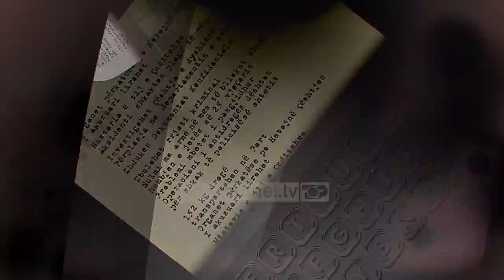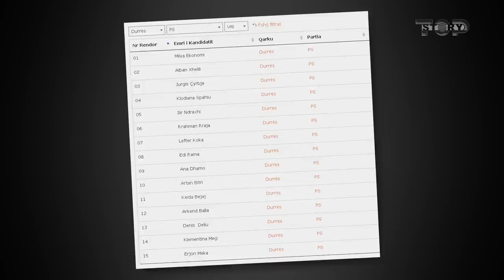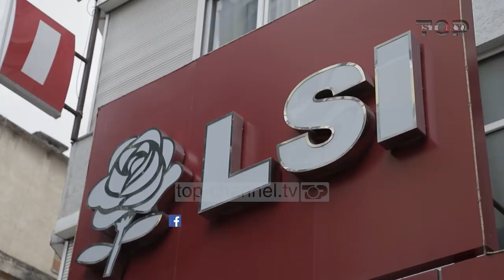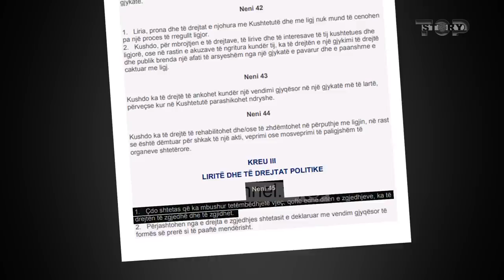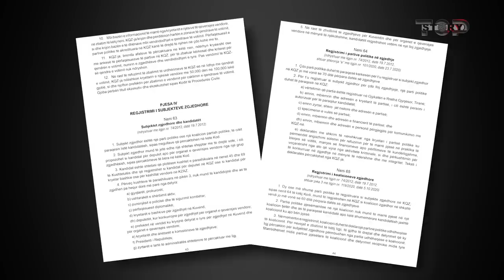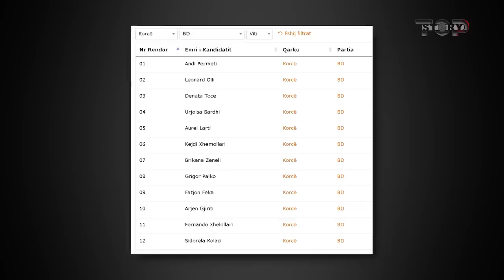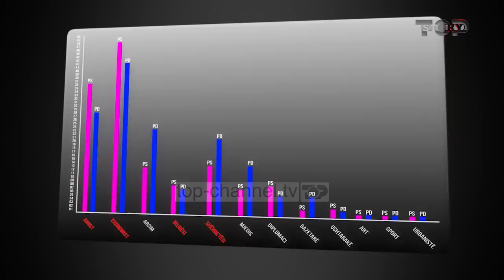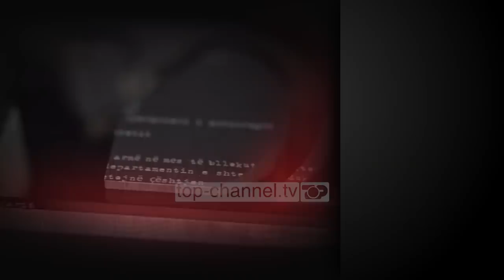“Lista e deputetëve”-Shoferë, berberë, rrobaqepës e kamarierë në zgjedhjet e 25 Prillit-Inside Story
12 parti dhe mbi 1800 kandidatë për deputet kërkojnë votën e shqiptarëve më 25 prill. Të gjithë janë në garë për të dalë të parët.
Në vështirësi për të gjetur kandidatë, listat mbushen me familjarë dhe anëtarë të fisit.
Berberë, kamarierë, rrobaqepës e shoferë, që garojnë për ligjvënës.
Por ka dhe të tjerë me plagjaturë dhe pa integritet.
Pse krahas atyre me arsim të lartë garojnë edhe ata me arsim të mesëm dhe 9-vjeçar?
Plotësues listash apo kandidatë? A po përjeton Shqipëria inflacionin e deputetëve?
A mjafton vetëm ambicja për tu bërë deputet?
Ky dokumentar do të shfaqë ata kandidatë të cilët nuk janë të denjë për të garuar dhe për tu bërë  pjesë e parlamentit shqiptarë.

Programi "Inside Story" është një cikël dokumentarësh investigativë që synon transparencën, gabimet e qeverisë, inkompetencën, indiferencën, financat publike dhe cështje të tjera. Ky produkt  televiziv përfshin realizimin e intervistave me vetë protagonistët apo zyrtarët përgjegjës në terren, filmime në vendngjarje, informacione konfidenciale, materiale arkivore dhe dokumente zyrtare. Ky cikël trajton fenomene që prekin shoqvrinë tonë, nëpërmjet detajeve ekskluzive dhe të pathëna.

 Cdo të Martë, Ora 22:30